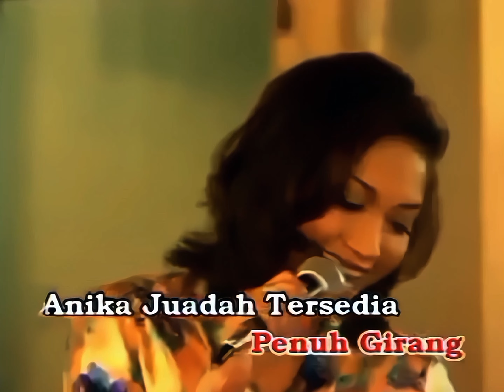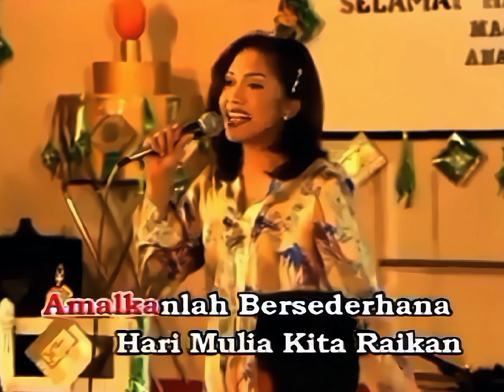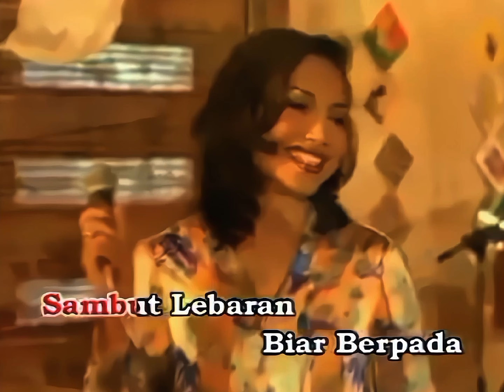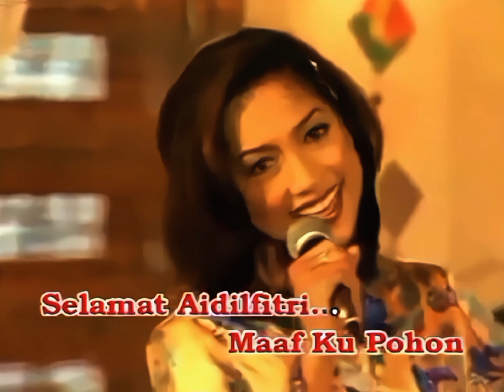Ziana Zain - Indah Di Hari Raya (Music Video)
Indahnya Di Hari Raya performed by Ziana Zain was fully written by Khalil Shariff, 26 years ago, is a song from the compilation album Sentuhan Hari Raya released by BMG Music.